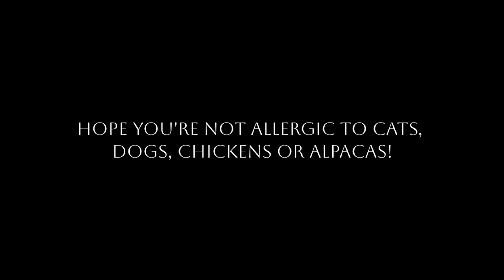You wanna leave society behind and go live in the mountains? Hear me out first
You're thinking about living a hermit's life? Allow me to tell you about what you may need to consider.

As always, we bid you a most wonderful rest of the week dear Audience and Amituofo ☺️🙏🏻

Traditional Chinese Music / MUSICA PARA ESTUDIAR, RELAJARTE, QUITAR EL ESTRES, DORMIR!